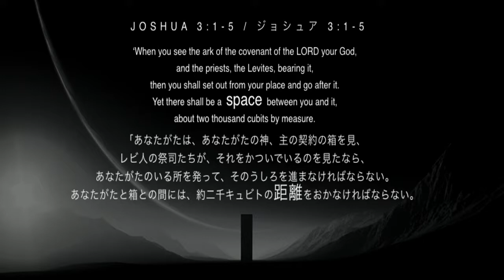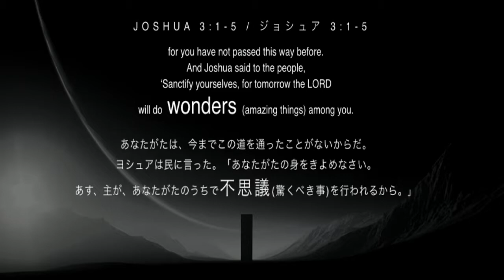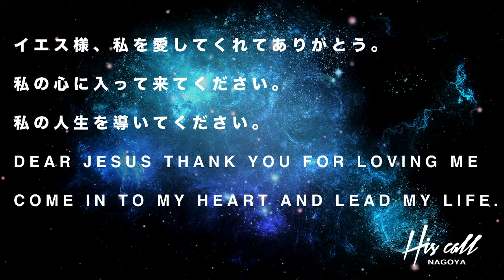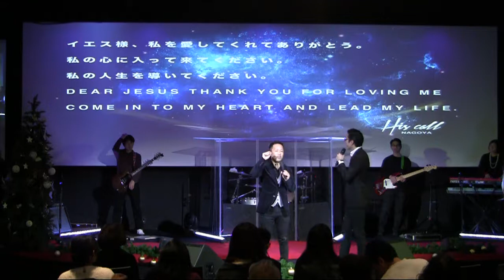2017 Ps.Kevin Loo